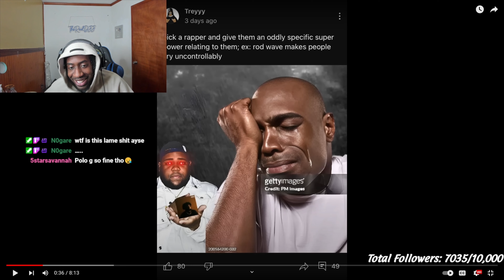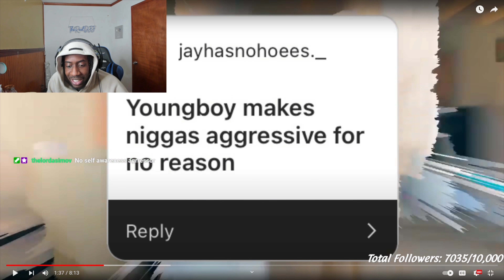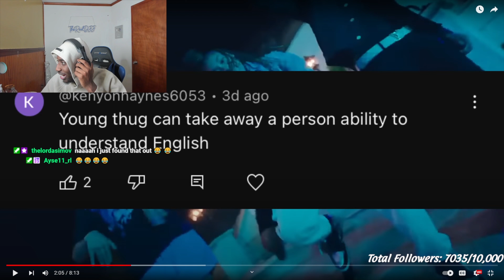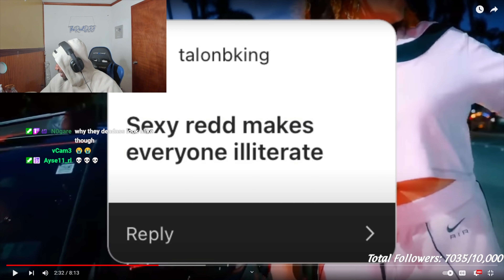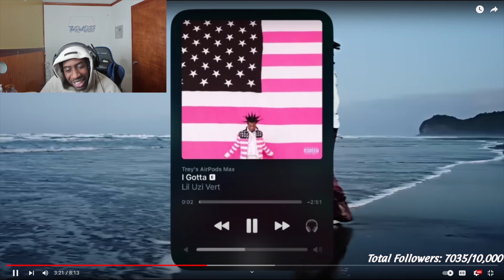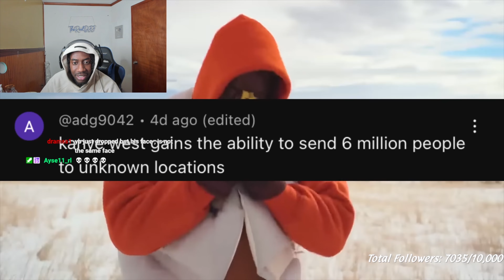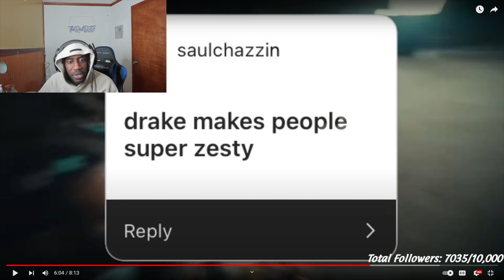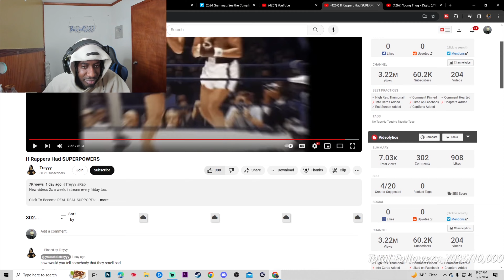These RAPPERS SUPERPOWERS ARE REAL (ft Polo G, NBA YoungBoy, Young Thug, Rod Wave +)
If Rappers Had SUPERPOWERS